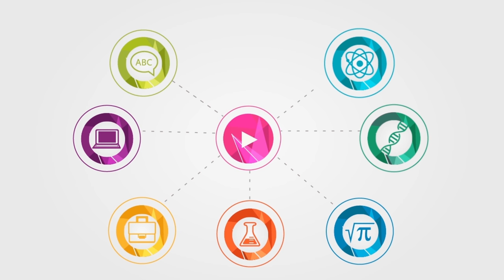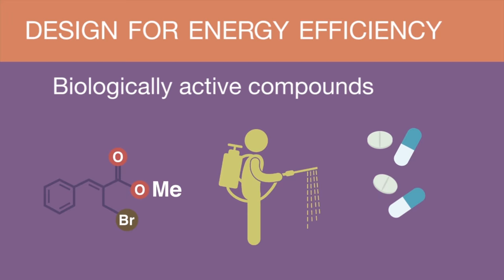Green Chemistry Principles - Energy Efficiency | Environmental Chemistry | FuseSchool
Learn the basics about the green chemistry principle that concerns energy efficiency, as a part of environmental chemistry.

Many chemical processes are designed to be as efficient as possible. It is very costly if a chemical synthesis is not designed to be efficient, such as requiring heat for the reaction requires unnecessary energy.

Whenever possible a chemical synthesis is designed to use the least amount of energy possible. It is also very costly to use more energy than necessary. Light Bulbs are also now being  designed so that they are more energy efficient.

In industry, chemists are aiming to modify or develop reactions so that they will proceed at standard ambient temperature and pressure.This is because it costs energy to produce both high and very low temperatures. Energy efficient catalysts also help in achieving efficient reactions.

This video is part of 'Chemistry for All' - a Chemistry Education project by our Charity Fuse Foundation - the organisation behind The Fuse School. These videos can be used in a flipped classroom model or as a revision aid. Find our other Chemistry videos here: